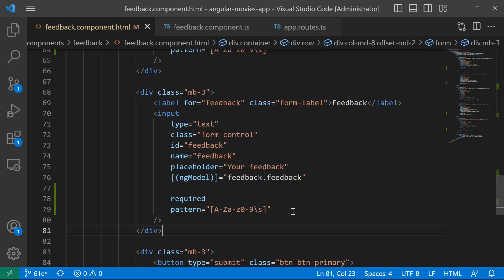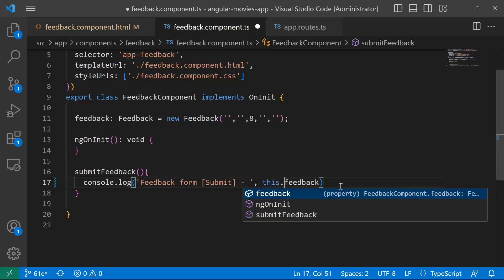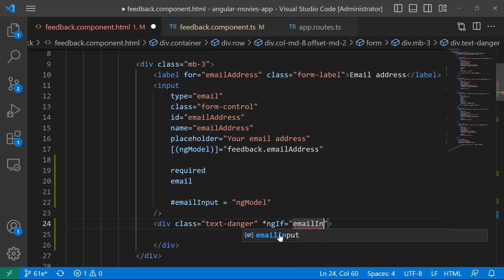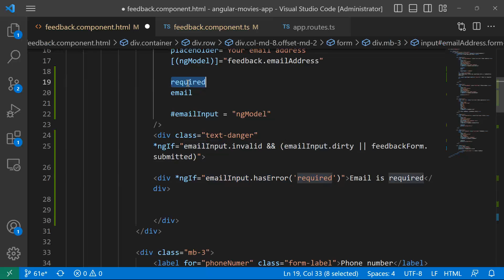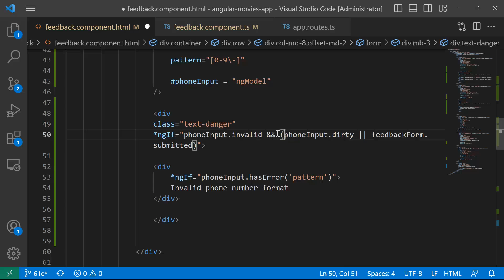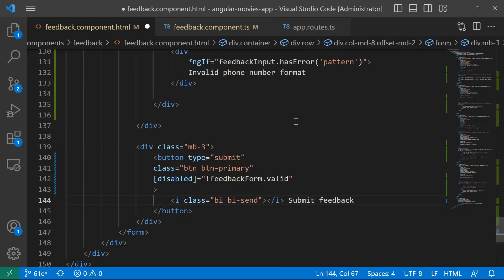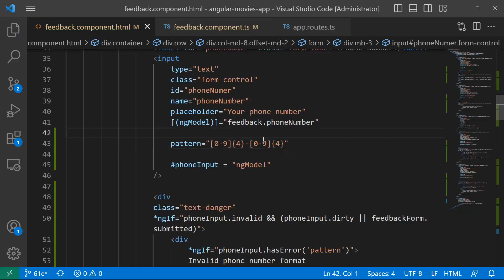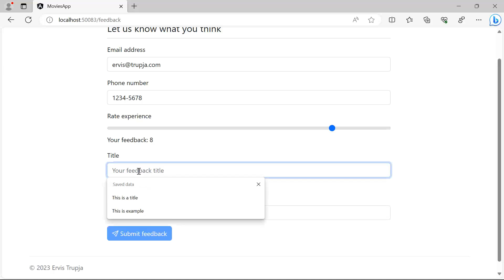61. Validating Template-Driven Forms in Angular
Take your Angular template-driven forms to the next level by adding basic validations and form submission. Learn how to make fields required, set input patterns, and disable the submit button until the form is valid. We'll also debug common issues in real-time.
0:00 Intro & Welcome
0:21 Setting Up Validation Rules
03:14 Validating Form Fields
03:55 Email Error Messages
06:36 Phone Number Error Messages
08:04 Feedback Title Error Messages
09:09 General Feedback Error Messages
09:41 Testing Error Messages
10:08 Correcting Phone Number Pattern
11:14 Adjusting Title Validation
12:40 Thank you